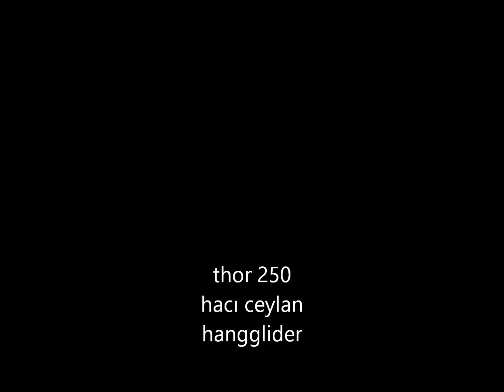Mono trike ilk deneme kalkis inis çalışması